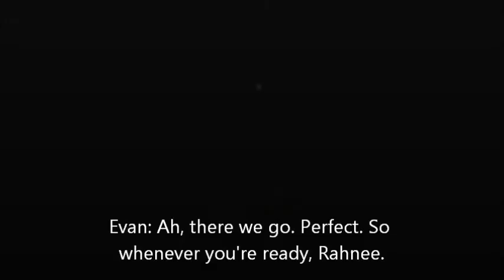Rahnee Patrick -- Why Social Model?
Disabled people have historically been viewed through the lens of the Charity (Religious) Model and then, the Medical Model. The Charity Model viewed disabled people as pitiable objects needing others' charity, while the Medical Model looked at us as objects to be fixed medically. If either Model failed to achieve their goals, the person with the disability was to be confined to institutions like sanitariums or asylums.

We feel neither works because they don't put the person with the disability at the center of the lens. The Social Model not only puts the person with the disability at the center, it challenges us to see the environment we live in as the problem. In this video, Rahnee Patrick of Access Living gives us her take on the Social Model.